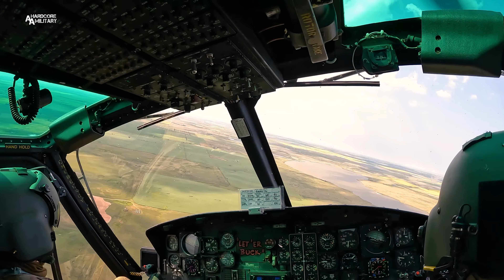54th Helicopter Squadron TRF Integration Exercise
5th Bomb Wing Public Affairs
U.S. Air Force Video by Airman 1st Class Kyle Wilson
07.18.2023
MINOT AIR FORCE BASE, ND, UNITED STATES

Airmen assigned to the 91st Security Forces Group tactical response force and 54th Helicopter Squadron conduct an integration exercise at Minot Air Force Base, North Dakota, July 18, 2023. Exercises like this offer unique training opportunities to test and validate readiness.